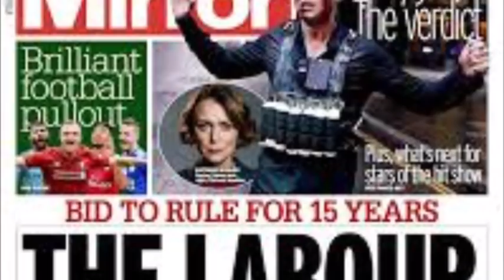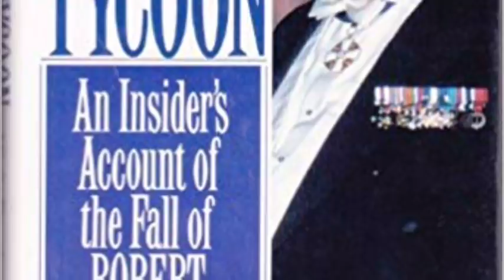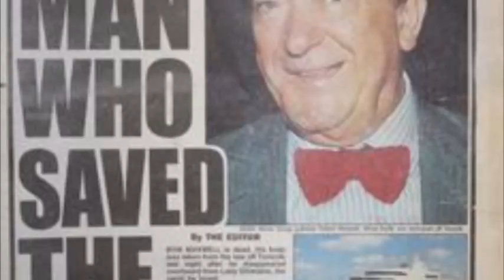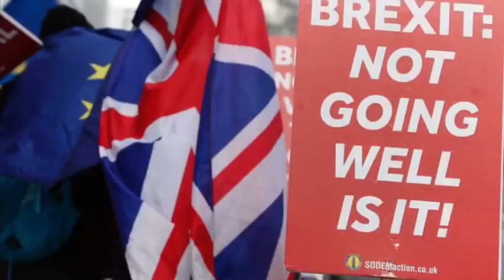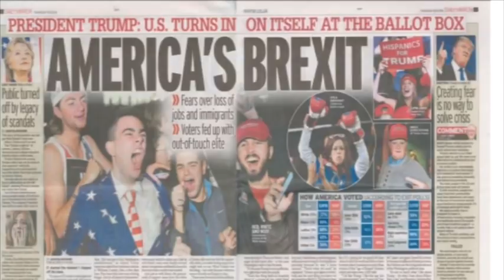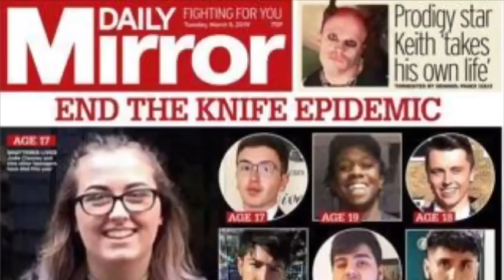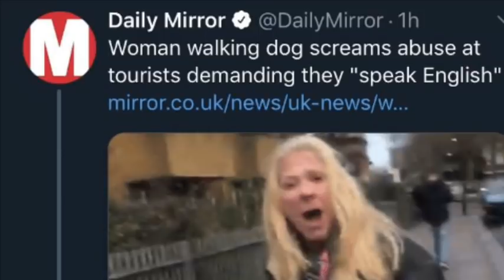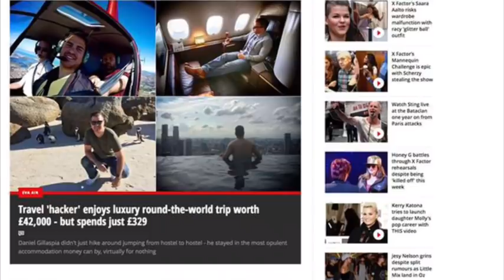The Daily Mirror - An analysis of A Level Media Studies set product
An analysis of the set front cover of The Daily Mirror for Eduqas Media Studies